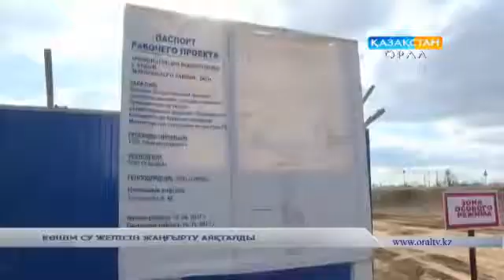КӨШІМ СУ ЖЕЛІСІН ЖАҢҒЫРТУ АЯҚТАЛДЫ